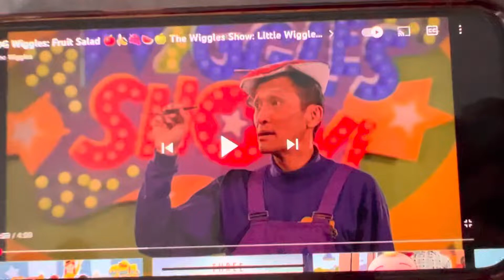10 May 2022